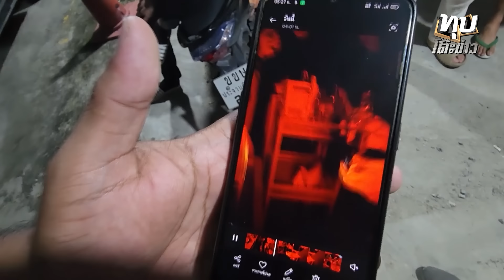งามไส้ที่ปรึกษา กต.ตร. ลั่นไกดับลมทหารกลางผับ ผงะเซิร์ฟเวอร์วงจรปิดหาย | อมรินทร์อัปเดต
งามไส้ที่ปรึกษา กต.ตร. ลั่นไกดับลมทหารกลางผับ ผงะเซิร์ฟเวอร์วงจรปิดหาย